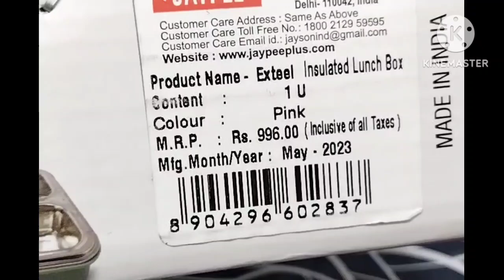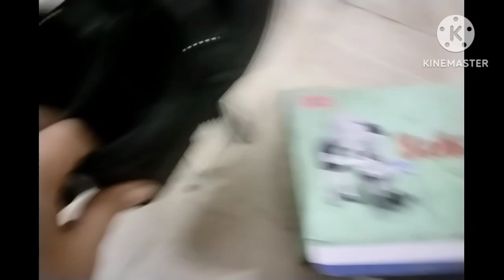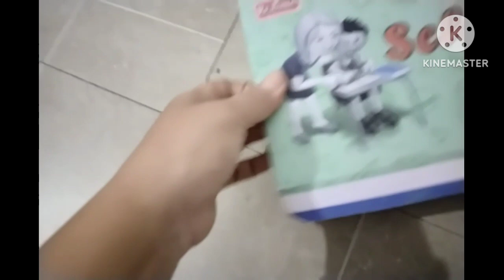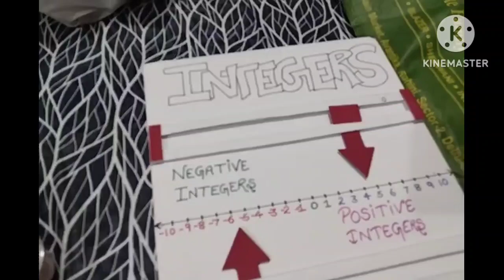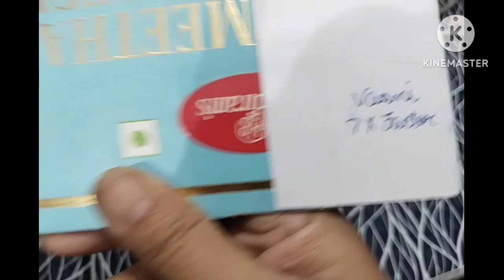morning to afternoon routine | Easy and healthy tiffin recipe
Morning to afternoon routine | mix veg pulao | karela and Paratha | Packing for Kota | New tiffin for my daughter | New shoes |

Regards
Pooja